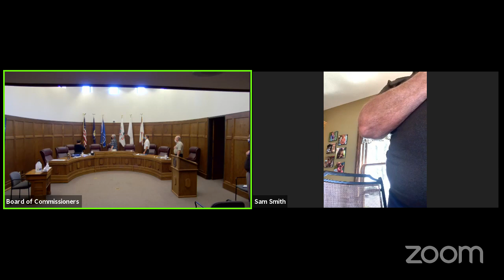Gratiot County Board of Commissioners 6/16/20